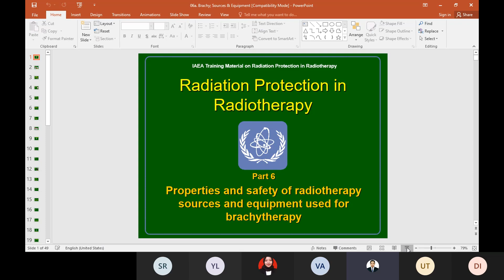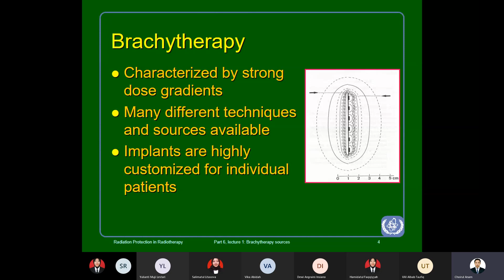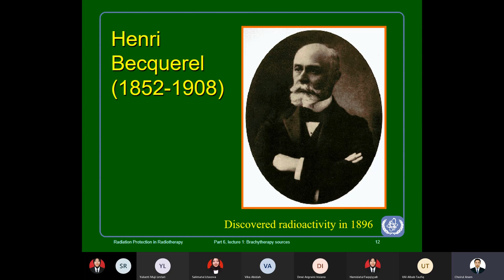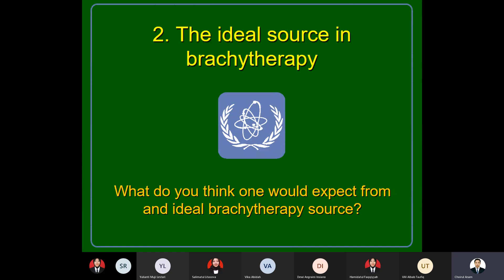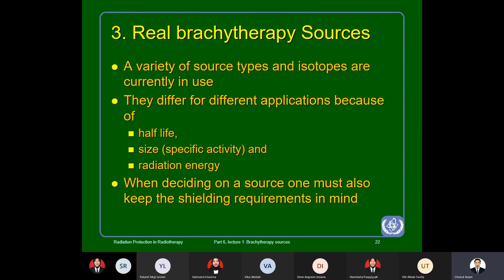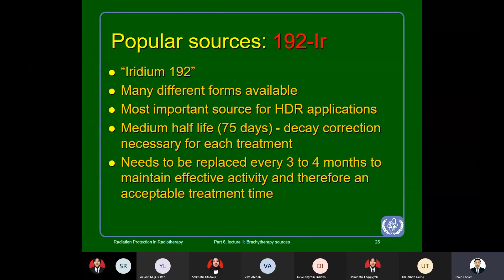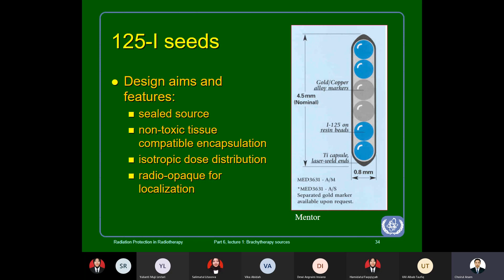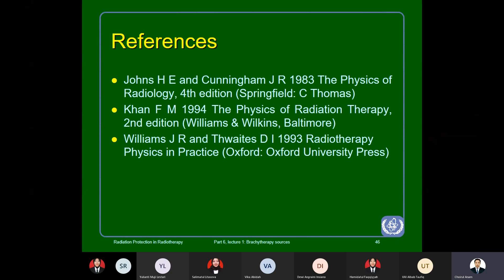Radioterapi 5: DASAR-DASAR BRAKHITERAPI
Pada video ini dibahas materi dasar-dasar brakhiterapi. Brakhiterapi merupakan terapi kanker menggunakan zat radioaktif yang diletakkan dekat dengan target tumor. Materi diambil dari ppt IAEA. Jika ada diskusi, silahkan disampaikan di kolom chat.